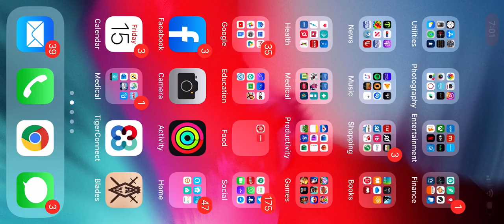TheChanClan Plays: The Elder Scrolls Blades - Update 1.7 - The Message Quest - Gaius NOT Junius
TheChanClan Plays: The Elder Scrolls Blades - Update 1.7 - The Message Arena Quest, Talk to Gaius NOT Junius - This quest step is glitched with the wrong talk to "!" marker that indicates Darius. You need to talk to Garius to complete The Message sub-quest in the Arena sequence to continue on to get the Grandmaster helm and sword ElderScrolls Bethesda TES iPhone11Pro Check out our TES Blades Playlist